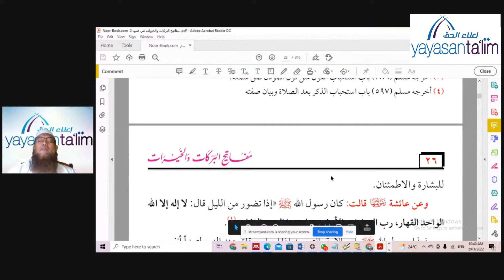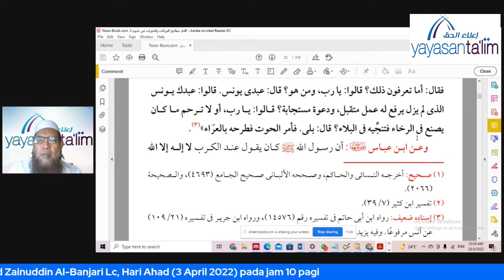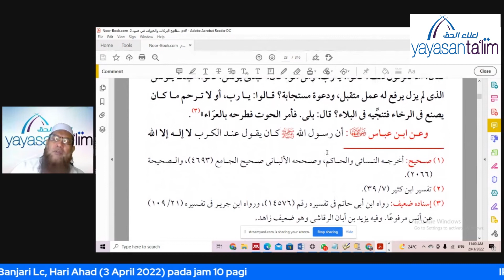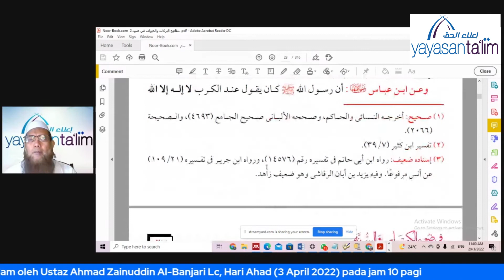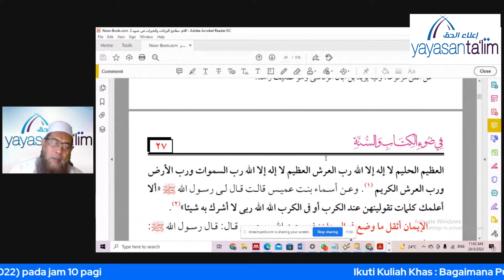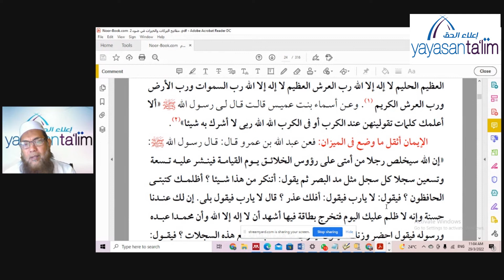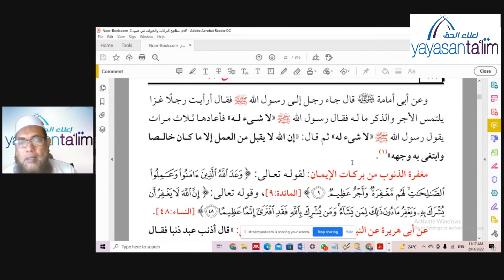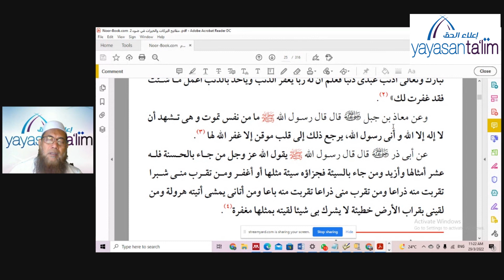Yayasan Ta'lim: Keberkatan dalam Amalan Soleh (Kelas 3) [29-03-2022]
Kelas ini merupakan kelas terbaru di Yayasan Ta'lim. Kelas ini akan membincangkan tentang "Keberkatan dalam Amalan Soleh". Kelas ini ganti kelas "Dosa dosa yang Dipandang Remeh" yang Ustaz Azzahari Murad (hafizahullaah) sudah habis mengajar.

Kelas Keberkatan dalam Amalan Soleh oleh Ustaz Azzahari Murad (hafizahullaah).

Setiap hari Selasa, 10:00 pagi - 11:20 pagi di Yayasan Ta'lim, Taman Tun Dr Ismail, KL.

Bermula pada 01March 2022.

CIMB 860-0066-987